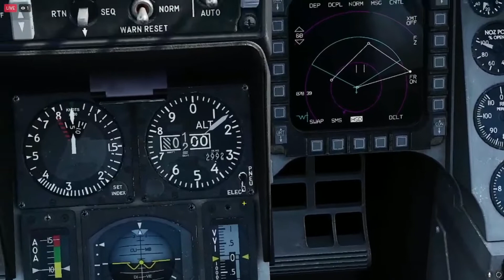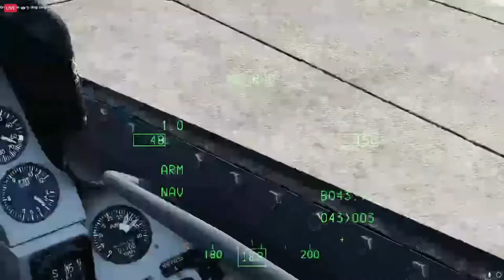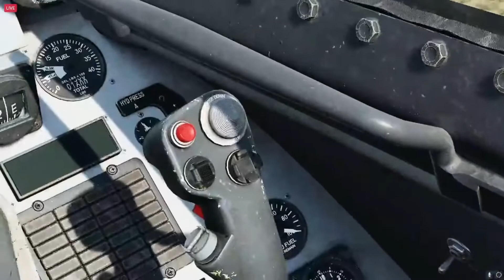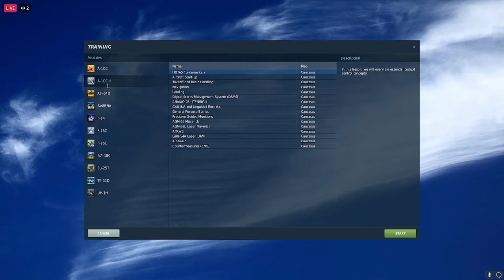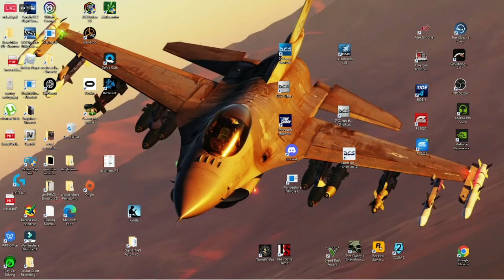F16 Clean and Free Full video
Flying the Viper with now pylons or weapons testing my H3 DOF seat settings.